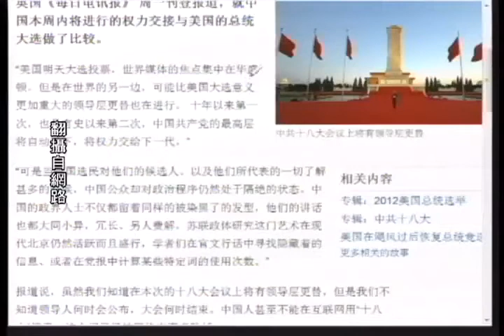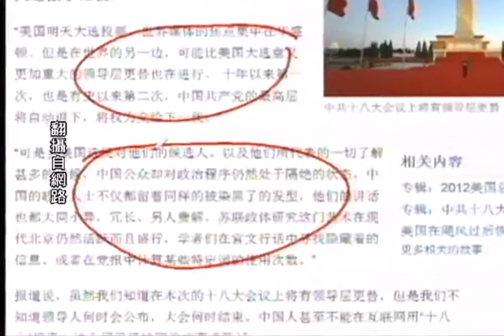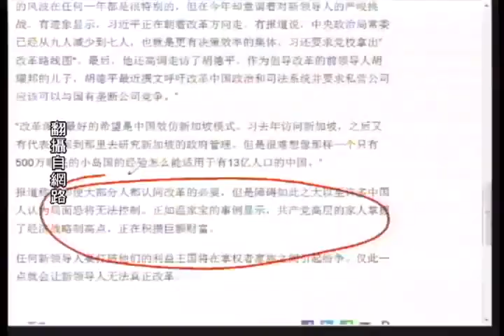《石涛评述》英媒：中国领导层神秘地巨变【石涛评述_十八大权斗】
【熱點視頻_石涛评述_十八大权斗_末代皇帝_劲news presents】《石涛评述》英媒：中国领导层神秘地巨变